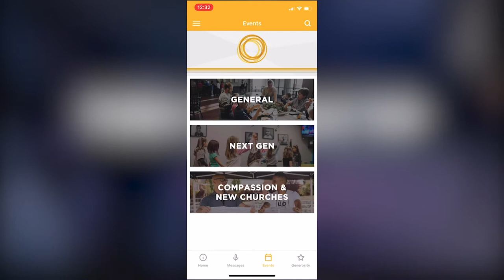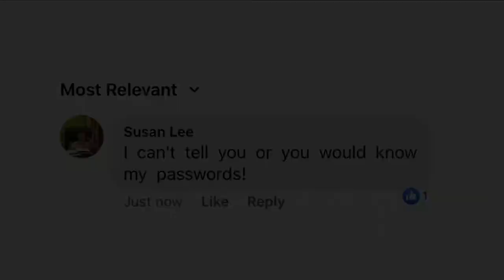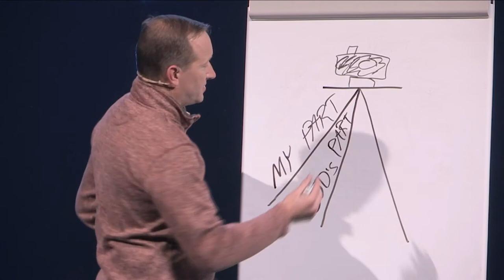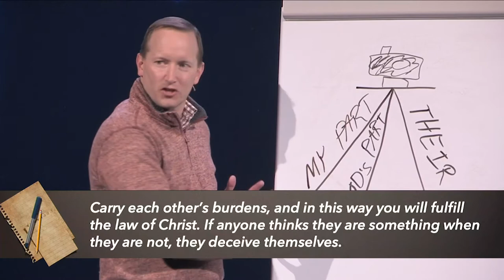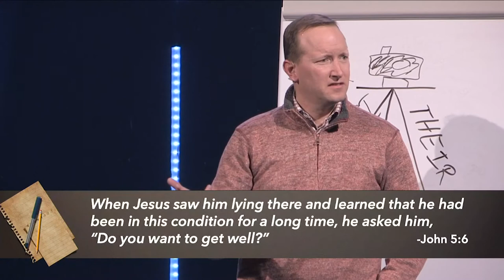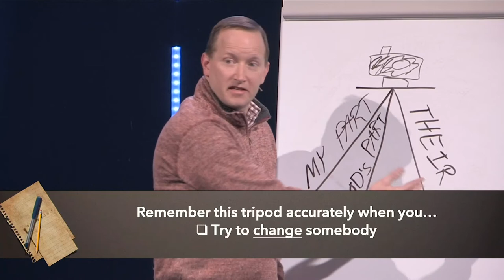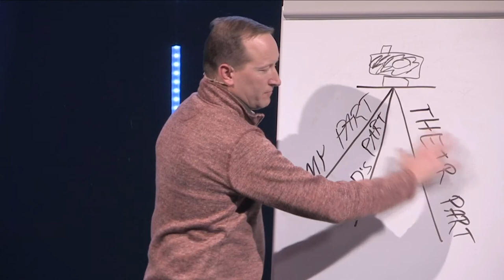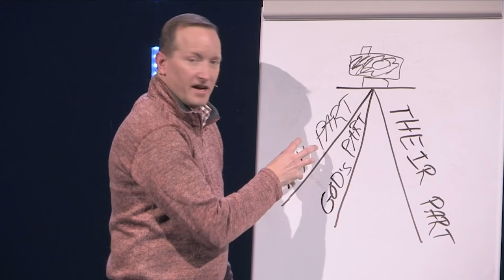Back To The Drawing Board: The Tripod (02/13/2020)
In every relationship and situation, there are three parts at play: Your Part, Their Part, and God's Part. Consider this shape when you try to change someone, feel guilty, or omit God.